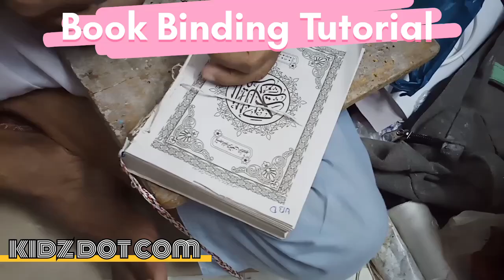Book Binding Tutorial ||how to bind a book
how to stitch a book for case book Binding Book Binding Tutorial ||how to bind a book